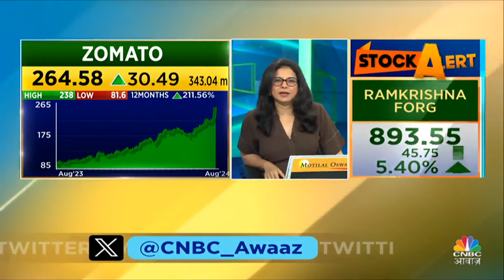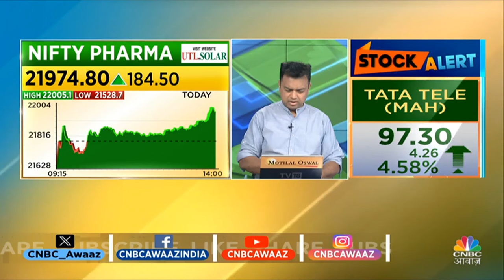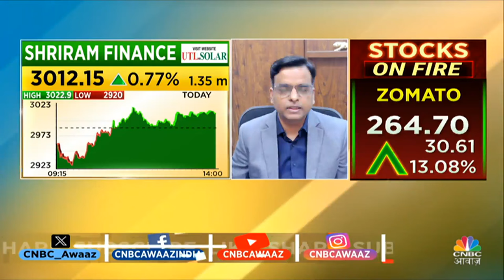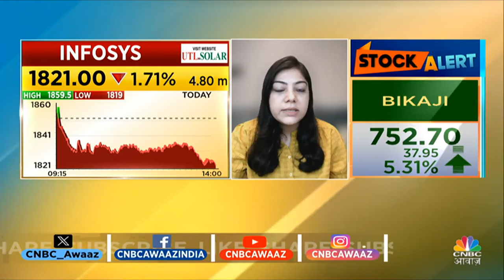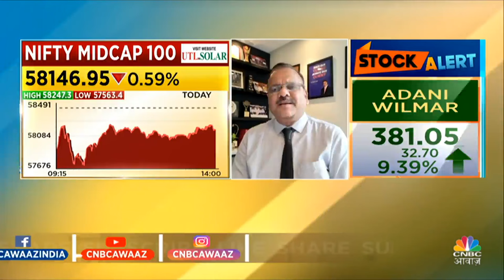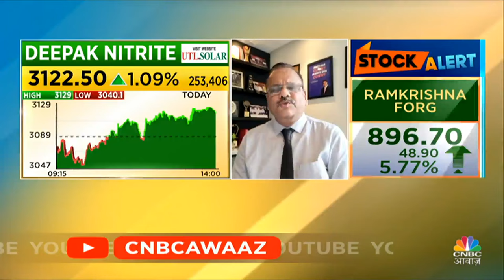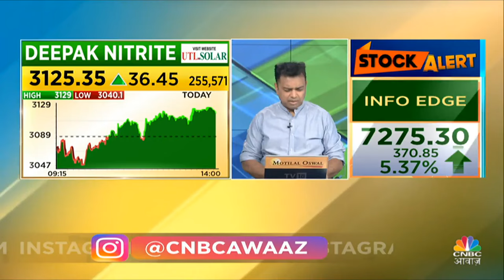Top Trades Next Week | बाजार खुलने पर इन Stocks में दिखेगा Action, आज ही तैयार करें निवेश | Business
n18oc_business